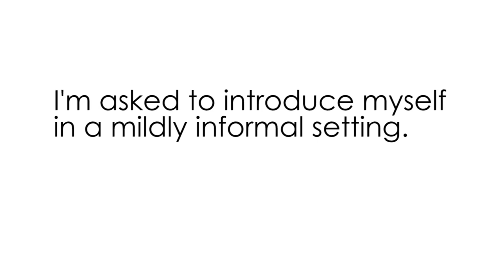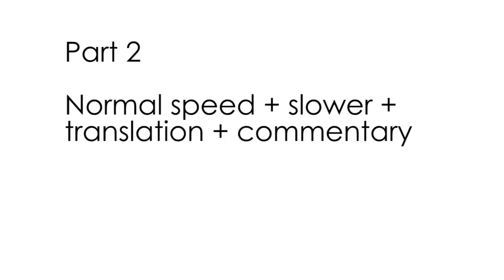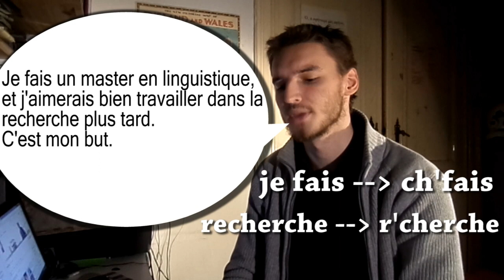Introducing myself: can you understand me?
This is an exercise video. Subject: introducing myself
Part 1: 1 min of pure, authentic spoken French
Part 2: Same thing + slower + translation + commentary